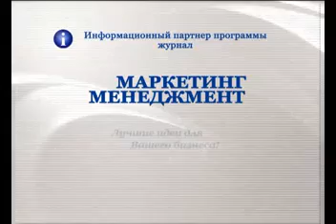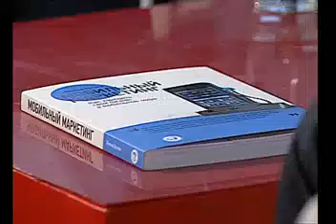Дао бизнеса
Почему мобильный маркетинг выходит на лидирующие позиции? В чем его преимущества? За каким ценовым порогом мобильных устройств начнется их массовое распространение? К чему надо готовиться бизнесменам в ожидании этого? Эксперт: Леонид Бугаев, креативный директор, партнер, Nordic Agency AB. Ведущие: Сергей Турко.